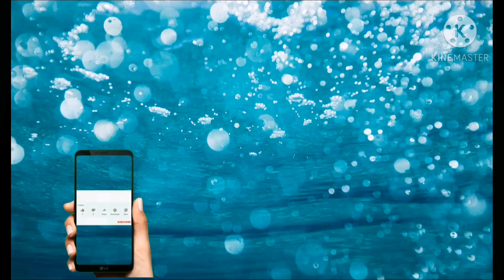Did you play Treasure hunt?? ఇలoటి ఆటలు ఆడితే జ్ఞానం పెరుగుతుoధి......